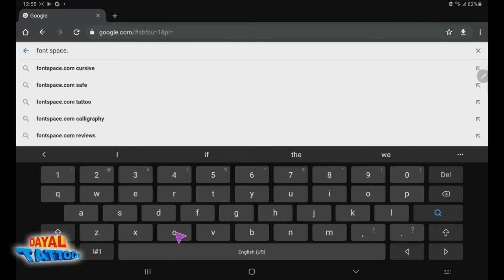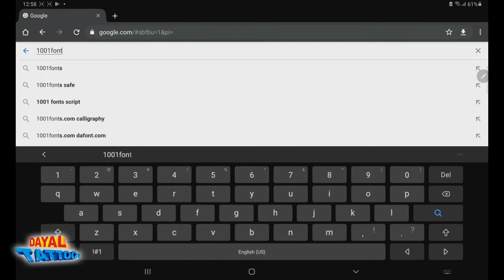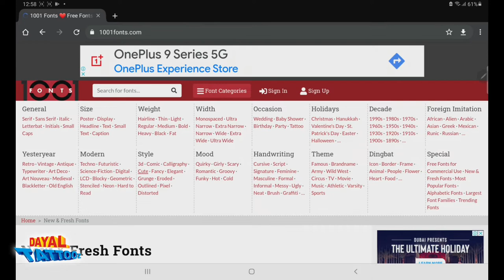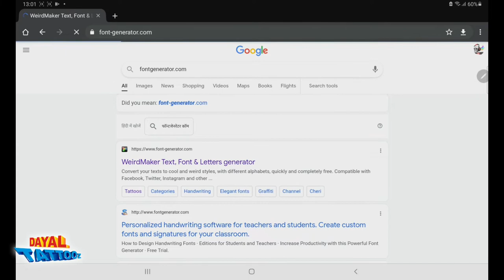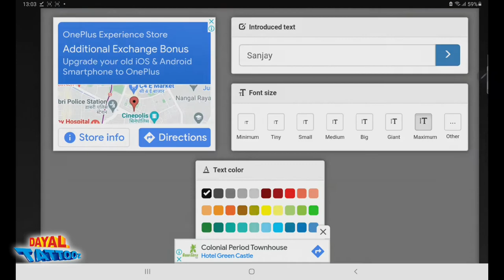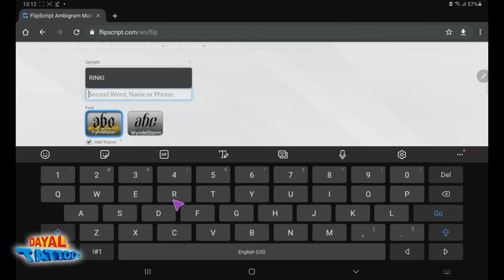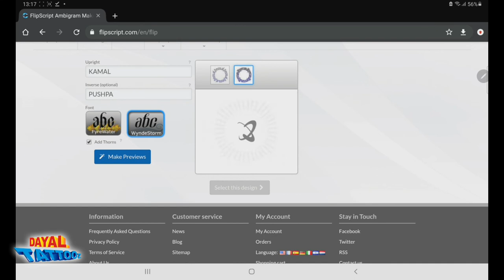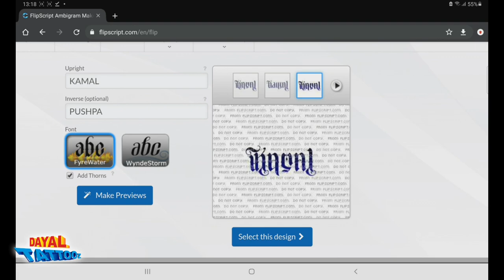Best Websites For Tattoo Fonts || Hindi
Is video me sabhi tattoo artists ke liye bonus website ke bare me bata raha hoon.. video ko pura dekhiye aapke bahut kaam ki video hai...